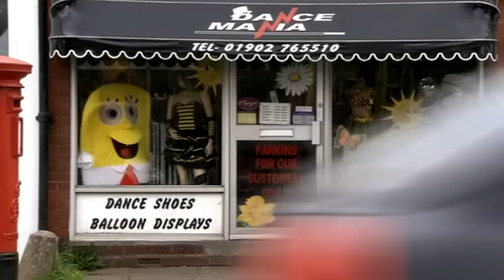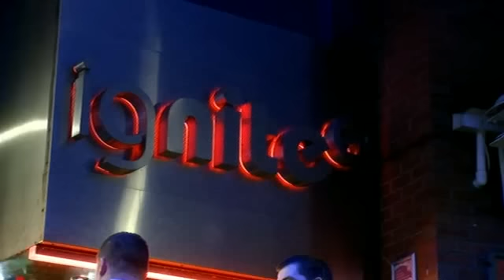THE REAL FULL MONTY PART (3)